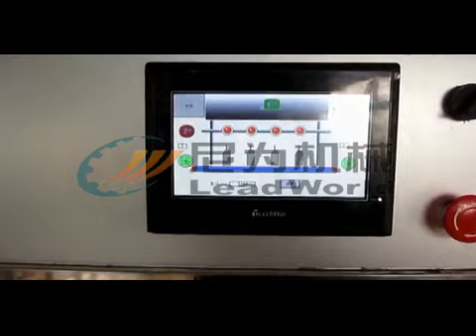8 head sesame oil filling machine